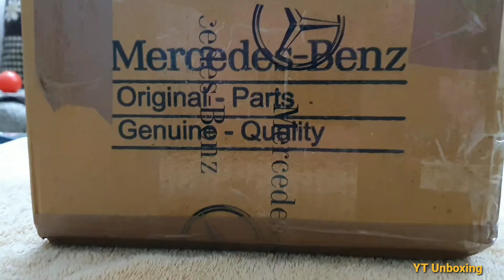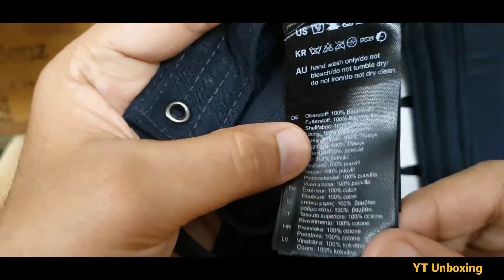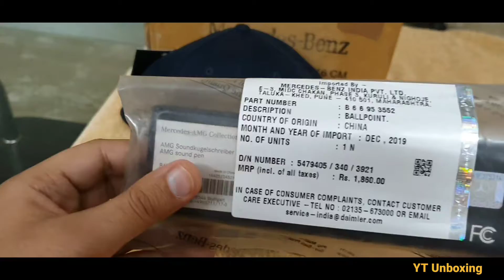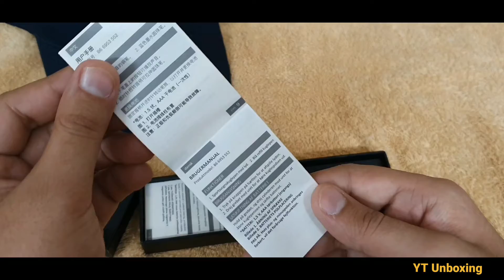Mercedes Benz Cap | AMG Ballpoint Pen With V8 Engine Sound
Unboxing Of Mercedes Benz Parcel ,
Inside this Box there is a Mercedes Benz Cap and a AMG Ballpoint Pen .
AMG Ballpoint Pen has a small speaker inside pen cap clicking on the top button over the cap plays sound of Mercedes Benz V8 Engine